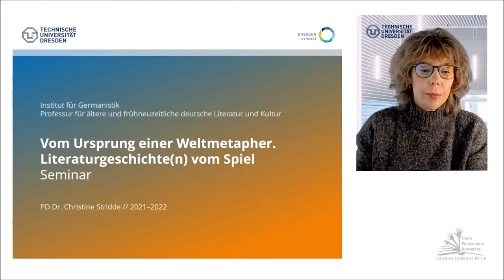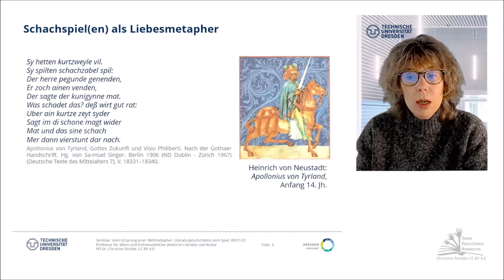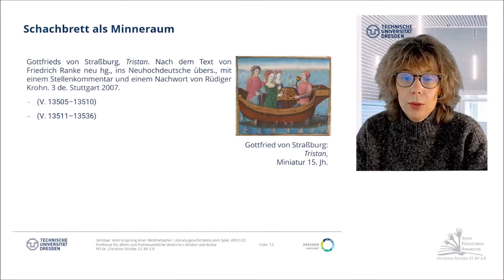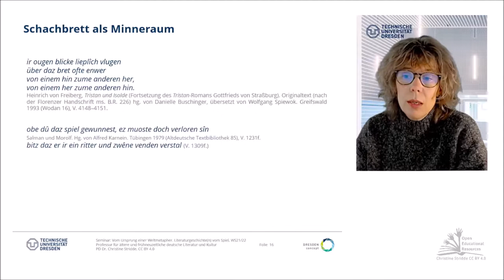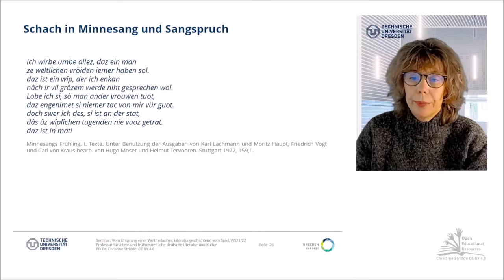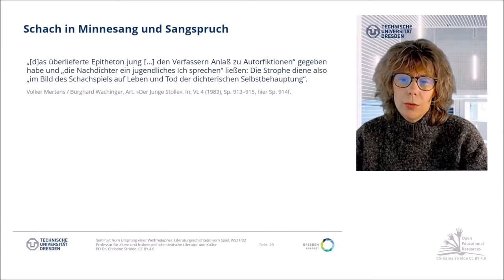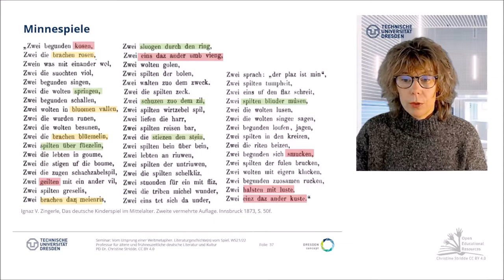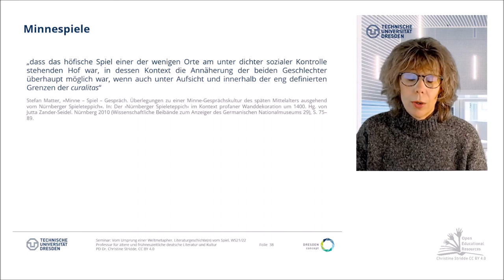06: 4. These: Frau Minne hat das Spiel erfunden.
In Konrads von Haslau Jüngling hatte sich bereits angedeutet, was sich über die genuin höfische didaktische Literatur im Prinzip pauschal sagen läßt: Sie bleibt von der Kritik der Geistlichen am Schachspiel prinzipiell unberührt, sie betraf den Adel schlicht nicht, solange er sich im weltlichen Kontext bewegte. Die Wertschätzung des Schachspiels als eine kulturelle Er-rungenschaft mit umfassender epistemologischer Bedeutung, welche den hochrangigen intellektuellen, ethischen und ästhetischen Standard der europäischen Elite exemplarisch repräsentierte und die ab dem 13. Jahrhundert schließlich in den ›Schachzabelbüchern‹ verbindlich verschriftlicht und überaus weit verbreitet wurde, drückt sich bereits in der ›Sangspruchdichtung‹ des 12. Jahrhunderts aus. Die höfische Epik des Hochmittelalters bleibt ebenfalls von der Kritik der Geistlichen am Schachspiel mehr oder weniger unbeeindruckt;  aber auch die schließlich ab dem 13. Jahrhundert den Diskurs quantitativ beherrschenden ›Schachzabelbücher‹ haben mit ihrer staats- und gesellschaftsmodellierenden Ausrichtung der allegorischen Auslegung auf die Stücke und Gangarten im Prinzip kaum eindeutig nachweisbaren Einfluß auf die epischen Texte, da nicht zu entscheiden ist, welche Ansätze allegorischer Deutungen von den erzählenden Texten unterschiedlichster Provenienzen und Idiome nicht bereits in die umfänglichen ›Schachzabelbücher‹ geflossen waren, beziehungsweise in welchen Fällen man es nicht mit im Detail kaum nachverfolgbaren mündlich tradierten motivischen Versatzstücken und Allusionen oder auch mit Mehrfacherfindungen zu tun hat.  [...]